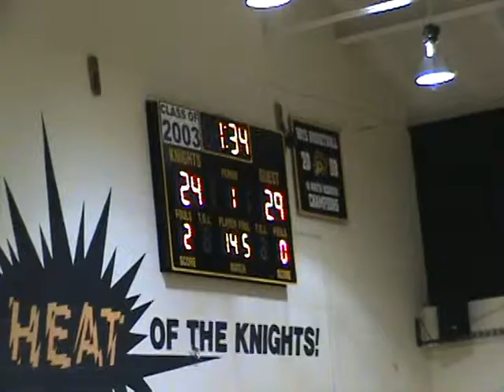Andrew Hollern v Dulaney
Pin 0:28.